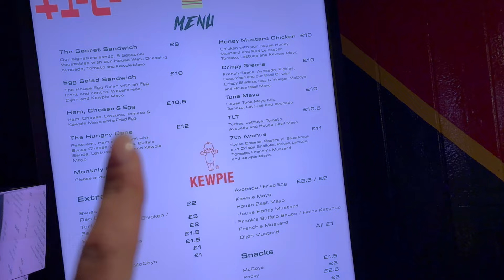Took myself on a solo date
here's a little reminder to spend some quality time with yourself xxx